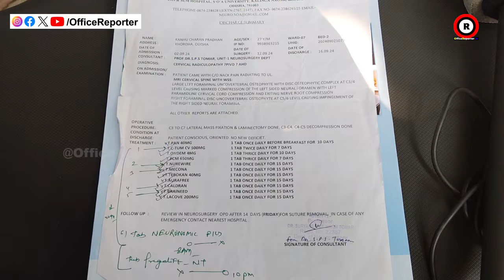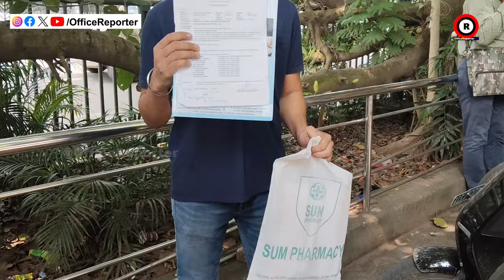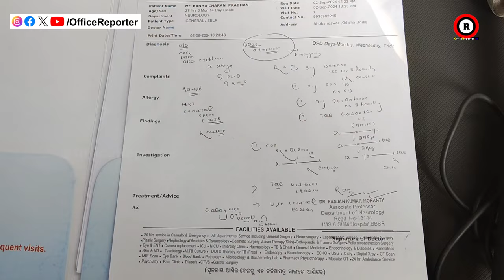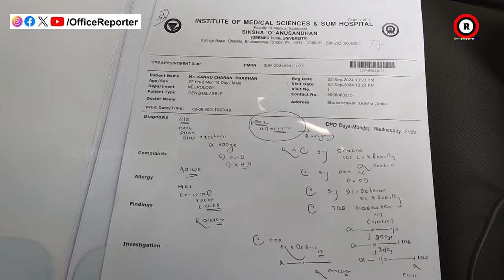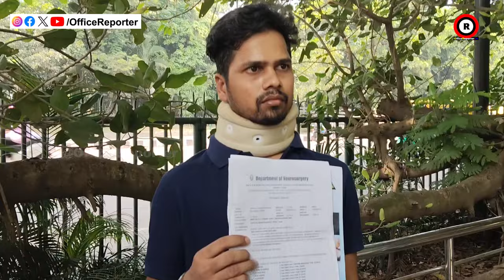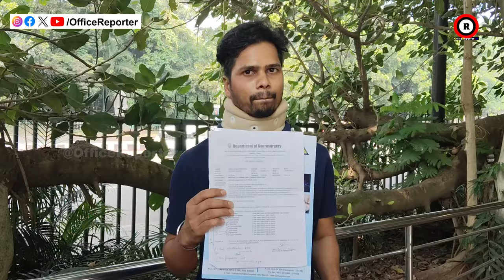ମୋ ମାର ଇଛା ପୂରଣ କରିପାରିଲି ନାହି | Office Reporter | Sum Hospital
odisha news
naveen patnaik
pratidin news
odia news
odisha live news
odisha live